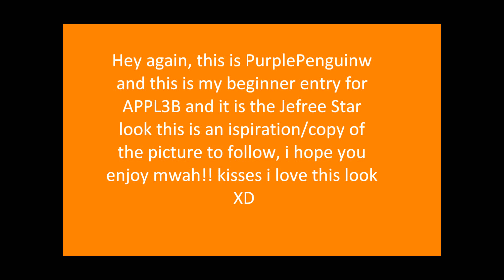Jeffree Star Look with a little twist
Another entry for APPL3B i hope you enjoy an more to come